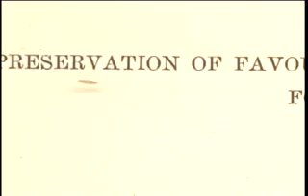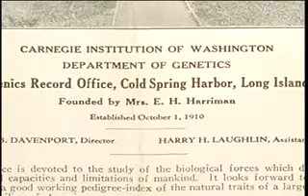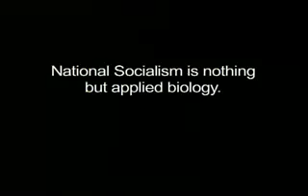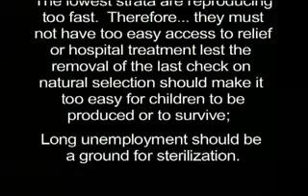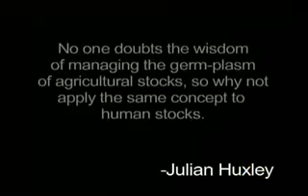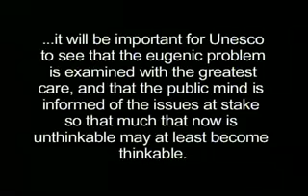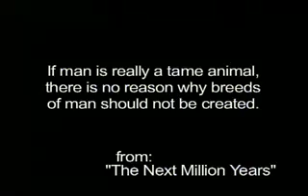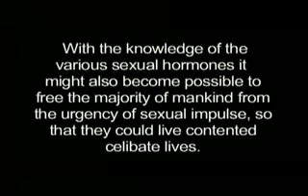The Age of Transitions part 3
A documentary by Aaron Franz about converging technology, transhumanism, and our future in the making.

The cutting edge group known as transhumanists see a beautiful future brought about by artificial intelligence, life extension, and cybernetics. What must be realised before getting carried away with such utopian dreams is that transhumanism was born out of the elitist pseudo-science eugenics.

This documentary provides vital information on the history of eugenics and its new faces.

Featuring: Ray Kurzweil, Nick Bostrom, Dr. Professor Kevin Warwick, Hugo de Garis, Michio Kaku, Aubrey de Grey, Anders Sandberg, Cathy O'Brien, Alan Watt, Alex Jones, Jordan Maxwell and Natasha Vita-More.